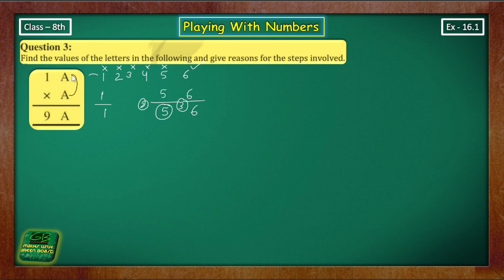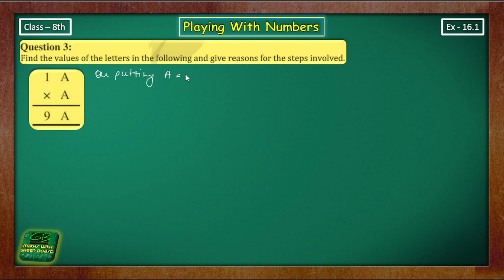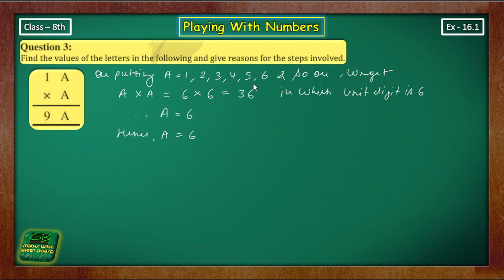ex 16.1 q 3 class 8 maths | ch 16 Playing with Numbers | Maths with green board